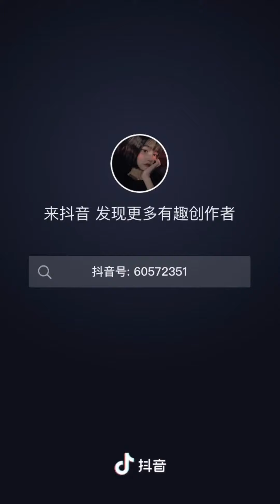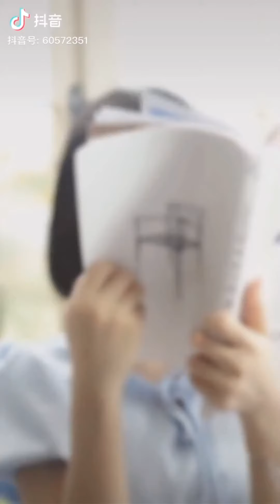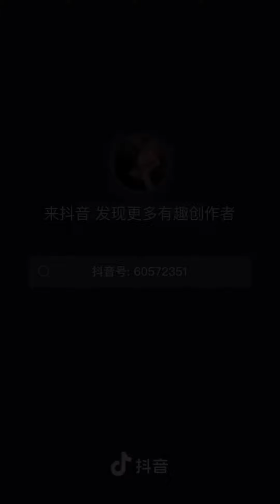Cô gái gây xôn xao bởi sự đáng yêu [ TIK TOK TRUNG QUỐC]